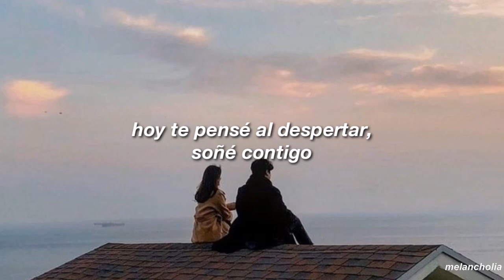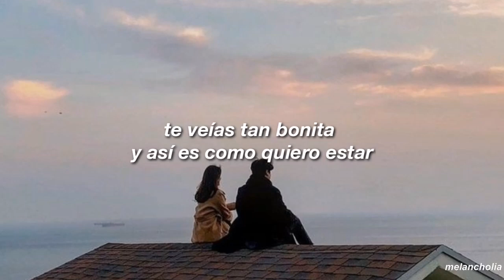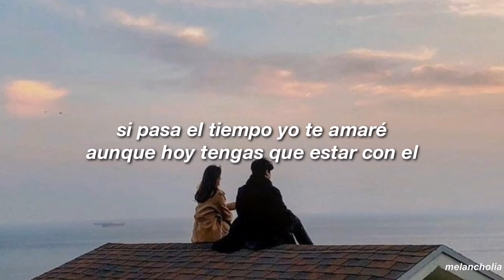Diego Ferreyra - Dulce Melancolía (Letra)